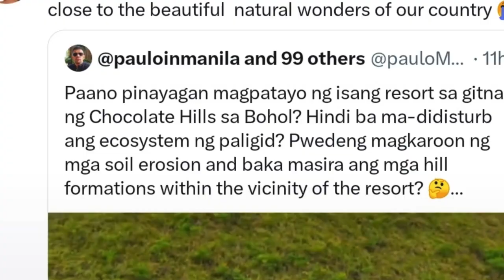DILG Forms Task Force to Investigate Resort Near Chocolate Hills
he Department of the Interior and Local Government (DILG) initiates action against a resort constructed near the iconic Chocolate Hills in Bohol. In a stern statement, DILG emphasizes accountability, warning of potential suspension or dismissal for complicit local officials.